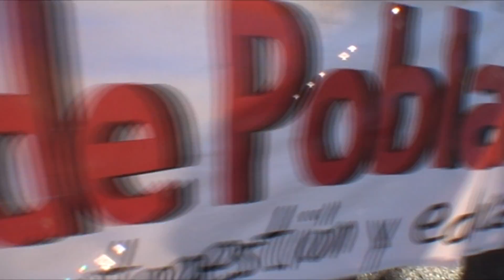Fuerza Pobladora. Candidaturas Populares MPL Igualdad 2016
Tema y video de la campaña igualitaria del MPL para las municipales 2016. Hasta que el Pueblo Mande!

Realización Musical: Joaquín Andrade y  Alvaro Grunert Villegas.

Realización Audiovisual:
Comando de Comunicación Contrapsicológica del MPL.